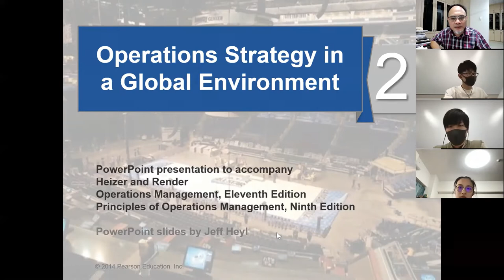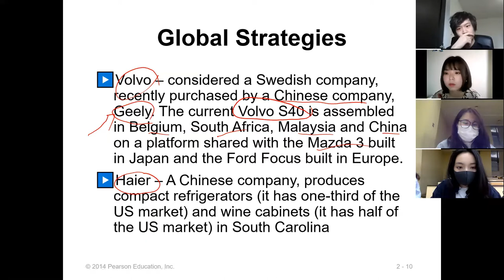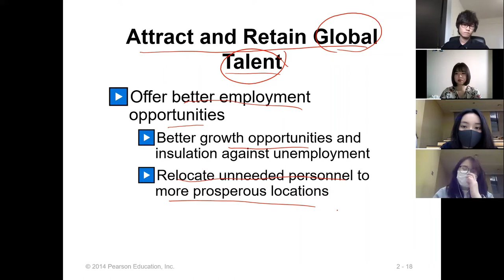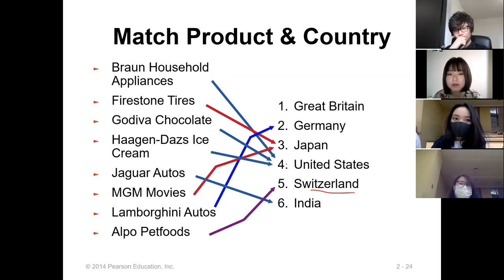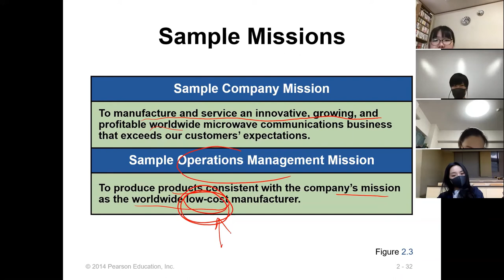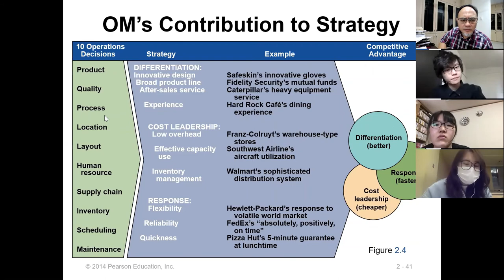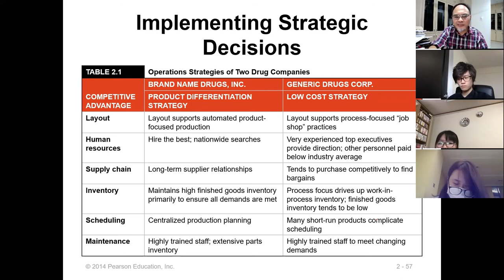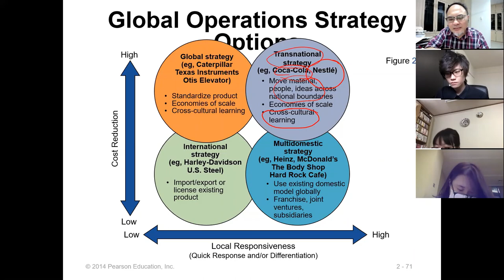Chapter 2 Operations Strategy in a Global Environment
This video is a recording of my class on Operations Strategy.  It is based on Heizer's book content.
It is important to understand what factors companies pursue in going global. The strategy planning focused on operations should consider three competitive advantage of differentiation, cost, and response. The key success factors and core competence will determine the strategies.
Environment analysis using SWOT is needed in strategy planning, which then determine the mission, and finally strategies and action plans.
Activity Mapping is a tool that can be used to determine kinds of activities needed in the operations that will meet the competitive advantage strategy.